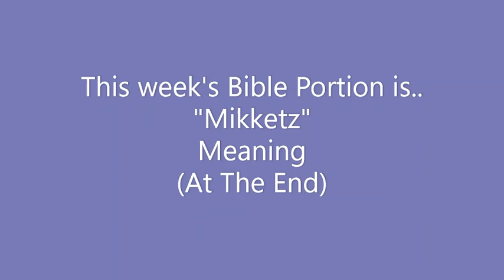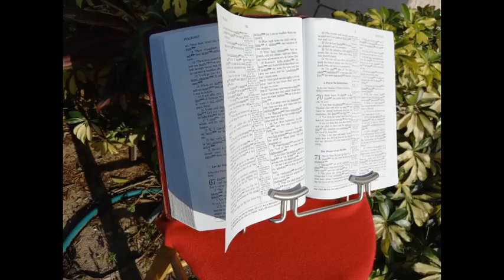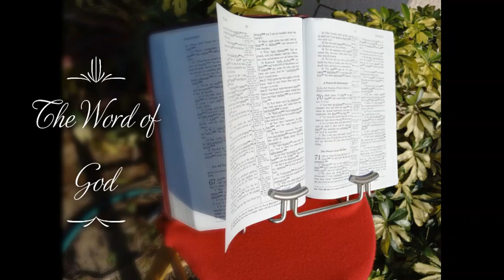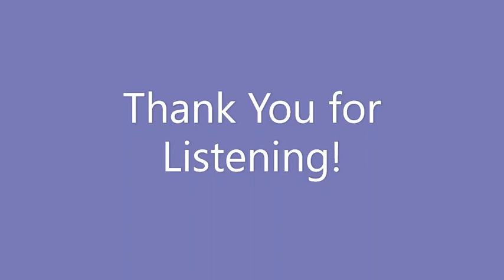12 16 23 Assimilating Into His Likeness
This is another teachings from Genesis. It is the story of the life of Joseph. We learn much about how to conduct our lives by studying the Torah. Don't miss this important teaching in our Genesis Series.